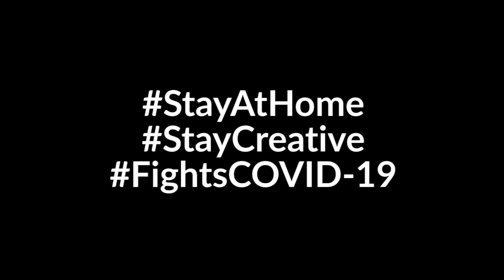CREED - FREEDOM FIGHTER (BASS COVER)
Welcome Back!

Masih dalam suasana Stay at Home ditengah wabah Corona yang masih melanda dunia. Lagu ketiga yang gue pilih adalah lagu yang hits di era 2000-an, Creed - Freedom Fighter!. Mencoba berbagi energi untuk sama-sama bergerak melawan agar pandemi ini bisa cepat berlalu.

Visit Us on Instagram :
Player - @DobJengz
Video editing - @adiebhisma.w